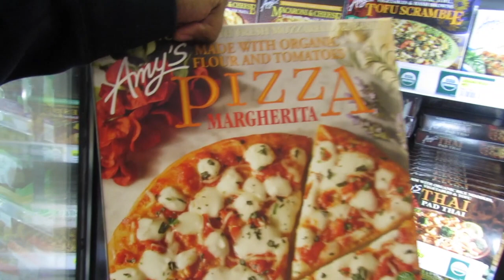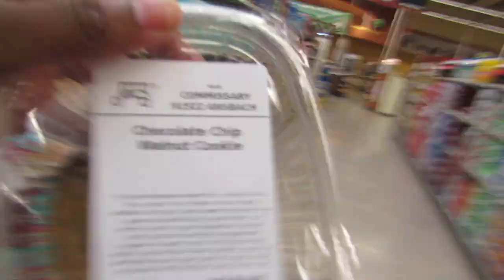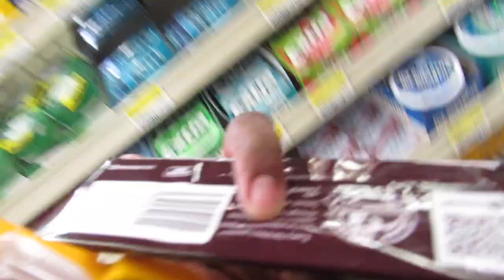Spend The Day With Us | Car Karaoke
In this vlog your spending the day with us as me and the boys go to the px to shop and eat. We also go grocery shopping at the commissary to pick up a few things then I put little car karaoke in the mix. Hope You all enjoyed this vlog and we'll see y'all in the next one